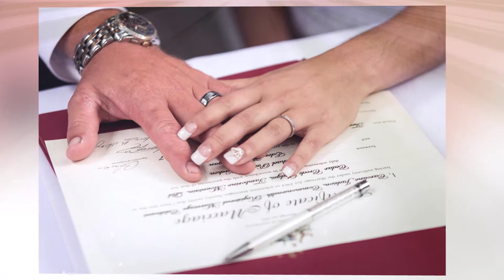Eden and Michael - photographed by She Said YES! wedding photography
Such a lovely couple. Eden and Michael tied the knot at the Ceder Creek Loges in Tamborine Mountain. Enjoy their visual wedding story. Congratulations and happy married life.